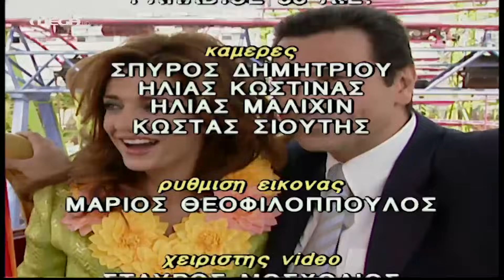Η Νταντά - Επεισόδιο 54 HD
Ο αρραβώνας
Επιτέλους τα πράγματα δείχνουν να πηγαίνουν καλά ανάμεσα στη Μαίρη και στον 'Αρη. Κι η Μαίρη είναι ακόμα πιο χαρούμενη όταν μαθαίνει εμπιστευτικά από τον Διονύση, ότι ο 'Αρης τής έχει αγοράσει δαχτυλίδι αρραβώνων. Η Μαίρη, χωρίς να μπορεί να κρύψει τον ενθουσιασμό της, αποκαλύπτει σε όλη την οικογένεια το μυστικό, και τους ζητά να υποκριθούν ότι δεν γνώριζαν για την απόφαση του 'Αρη, κάτι που είναι εξαιρετικά δύσκολο για την Πωλέττα...

ΣΥΝΤΕΛΕΣΤΕΣ
Πρωταγωνιστούν: Μαρία Λεκάκη (Μαίρη Παπαδάκη), Κώστας Αποστολίδης ('Αρης Μπακόπουλος), Χρήστος Σιμαρδάνης (Διονύσης), Καλλιρρόη Μυριαγκού (Σμαράγδα).

Συμπρωταγωνιστούν: Ιφιγένεια Βογιατζάκη (Ναταλία), Ναταλία Δάρα (Εβίτα), Βασίλης Καραγιάννης (Φοίβος).

'Εκτακτη συμμετοχή: Θάλεια Παπάζογλου (Πωλέττα), Φώτης Αρμένης, Μαρία Κατσουλίδη (Γωγώ), Θανάσης Μαργαρίτης, Νίκος Ζωιόπουλος και η Δέσποινα Στυλιανοπούλου.

Σκηνοθεσία: Μύρνα Τσάπα
Απόδοση Σεναρίου: Αλέξης Καλλίτσης, Μάνος Ψιστάκης, Βαγγέλης Νάσης, Ιφιγένεια Κοτσώνη, Γιώργος Ηλιόπουλος, Μάρω Παναγιωτακοπούλου, Παναγιώτης Καποδίστριας
Οργάνωση Παραγωγής: Φίλιππος Σαπουντζάκης
Διεύθυνση Παραγωγής: Θοδώρα Γρηγόρη
Σκηνογράφος: Σοφία Ζούμπερη
Μουσική: POWER MUSIC
Ενδυματολόγος: Αλέξης Φούκος
Διεύθυνση Φωτογραφίας: Τάκης Τσάκωνας
Εσωτερική παραγωγή: ΤΗΛΕΤΥΠΟΣ - MEGA